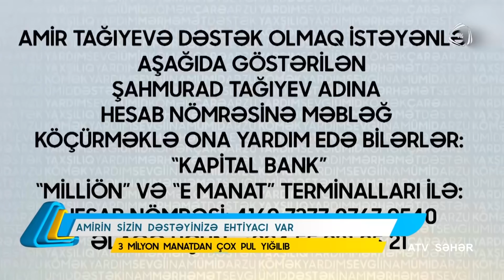Balaca Amir üçün toplanan məbləğ 3 milyonu keçdi - Atv Səhər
Balaca Amir üçün toplanan məbləğ 3 milyonu keçdi - Atv Səhər  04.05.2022